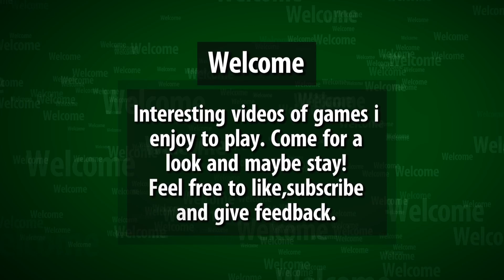Yutyrannus Taming/ Ark S1E19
In this episode Zapdos Hetho and i tame the all new fluffy Trex added into the game in patch 258. The Yutyranus